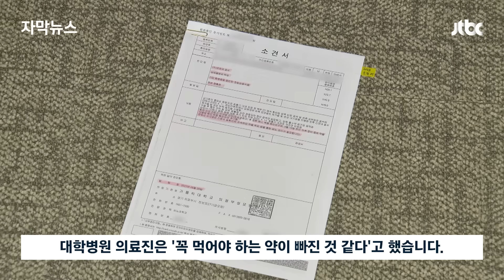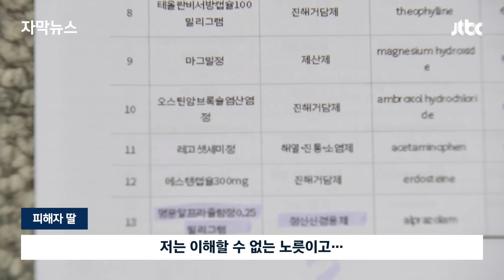[자막뉴스] 대학병원서 들은 청천벽력 소견, 요양원에 물었더니 하는 말이 / JTBC News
요양원에서 지내던 60대 남성이 몇 달 사이 수술을 받아야 할 정도로 상태가 갑자기 나빠졌습니다. 수술을 한 대학병원에서 '꼭 먹어야 할 약을 안 먹은 것 같다' 해 알아보니, 정말로 5달 동안 못 먹은 걸로 드러났습니다. 자녀들의 항의에 요양원은 '순환 진료 오는 의사가 처방한 대로 줬다', 의사는 '여러 요양원을 돌다 보니 실수할 수도 있다'는 식이었는데, 이승환 기자가 취재했습니다.